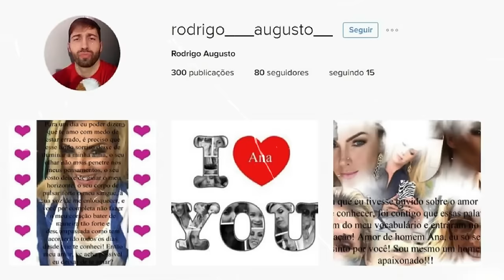A SASAENG QUE MUDOU DE ROSTO SÓ PRA NAMORAR SEUS IDOLS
Hoje nós viemos trazer um vídeo contando pra vocês a história da sasaeng que fez cirurgia plástica pra poder dormir com o seu idol preferido, não antes de passar a perna em um tanto de gente pra chegar lá, vem entender essa história toda.

Quem somos?